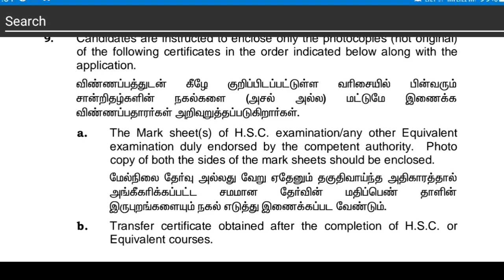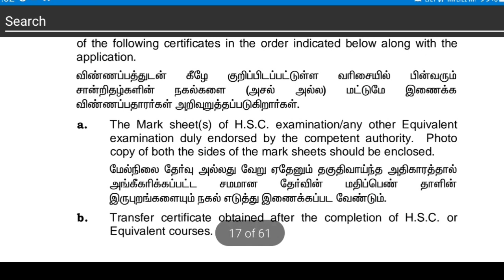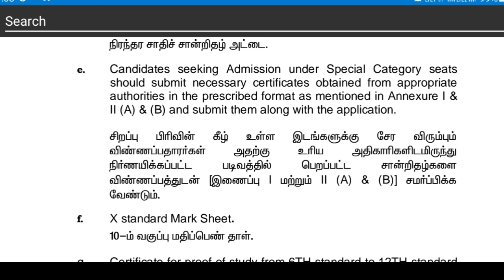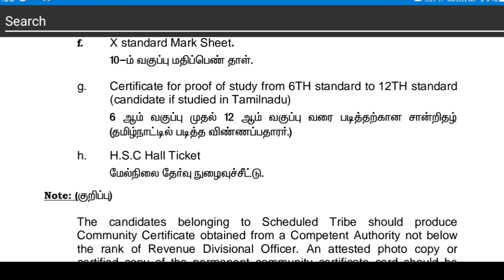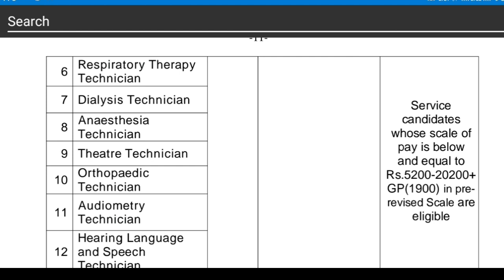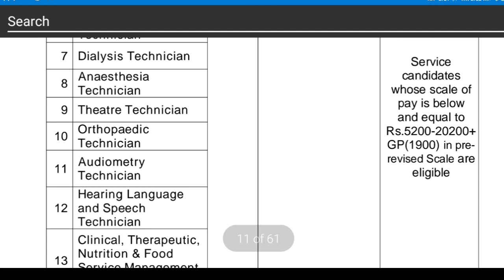Paramedical Diploma Required Documents | List of other dipoma courses | Tamil store | in Tamil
1. Objective NCERT at your Fingertips for NEET-AIIMS - Chemistry
2.  Objective NCERT at your FINGERTIPS for NEET-AIIMS - Biology
3.  Objective NCERT at your FINGERTIPS for NEET-AIIMS - Physics
4.  NCERT at your fingertips physics chemistry and biology combo for NEET/ AIIMS 2019-20
5. 12 Years' Solved Papers CBSE AIPMT & NEET 2020

Telegram link you can Join
TamilStore